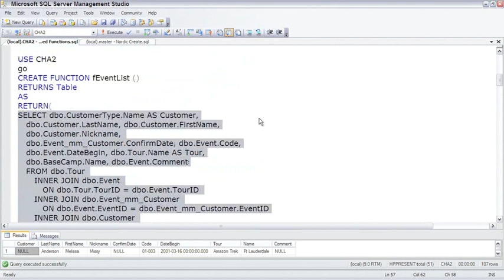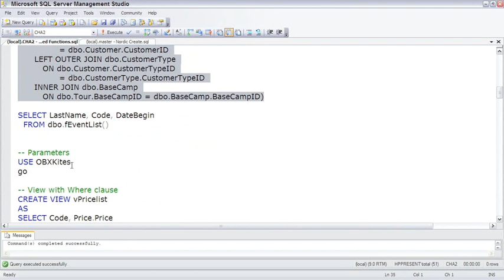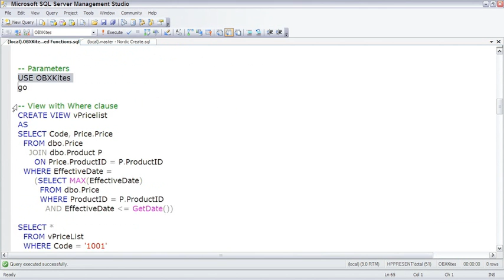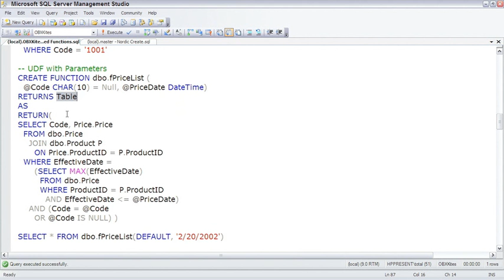SQL Server Working with Inline Table-Valued Functions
2. Working with Inline Table-Valued Functions